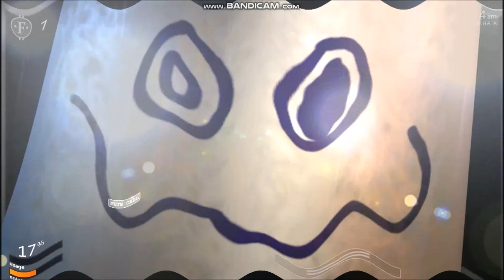YANDERE CHICA?! | Ultimate Custom Night - Deel 2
Equipment:

PC: Acer Aspire ES 15 (ES1-523-21G8)
Camera: Denver ACT-8030W
Microphone: Blue Microphones Snowball iCE
Graphic Tablet: Huion H420

Software:

Video Editing: Windows Movie Maker, VideoPad Video Editor & VSDC Video Editor
Music Editing: MAGIX Music Maker

Consoles:

Sony: PlayStation 3 (PS3) & PlayStation 4 (PS4)
Nintendo: Nintendo DS Lite & Wii